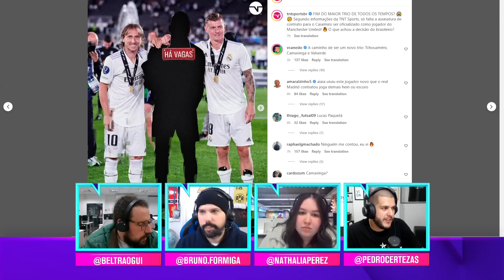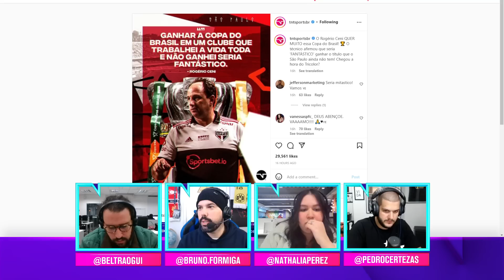CASEMIRO, KROOS E MODRIC FORAM O MELHOR TRIO DE MEIO CAMPO DA HISTÓRIA! | CORTES TNT SPORTS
E aí, para você! Quem formou o melhor trio de meio campo da história?